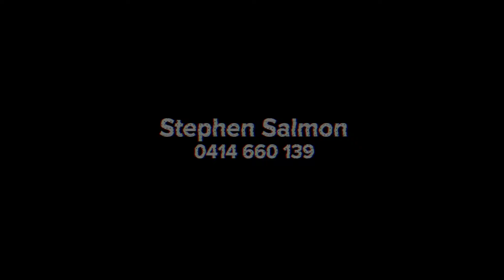123 Kennington Road Camp Hill